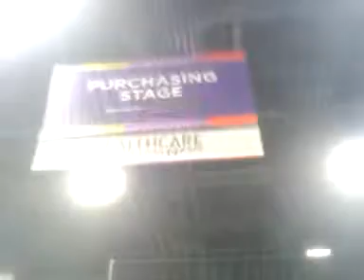HPN AACN six